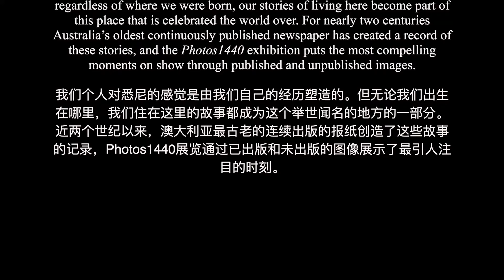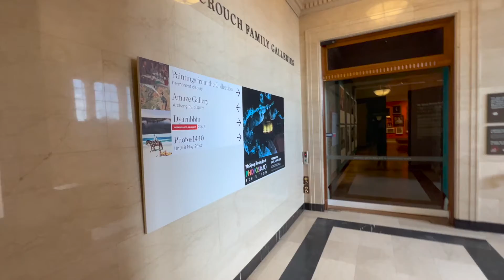SYDNEY MORNING HERALD PHOTOS1440. 悉尼先驱晨报图像展览1440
This year's exhibition of the best images by Sydney Morning Herald photographers includes archival images that take you on a historical journey through Sydney. It is on display at the State Library of New South Wales.
今年的《悉尼先驱晨报》摄影师的最佳图像展览包括带您踏上悉尼历史之旅的档案图像。它正在新南威尔士州立图书馆展出。

Celebrate the keen observations and artistic eye of generations of Sydney Morning Herald photographers who have captured the enduring heart and spirit of the Harbour City – its heritage, its beauty, its diversity, its hard edges and its humour.
庆祝几代《悉尼先驱晨报》摄影师的敏锐观察和艺术眼光，他们捕捉到了海港城持久的心灵和精神——其遗产、美丽、多样性、强大和幽默。

Our individual sense of Sydney is shaped by our own experiences. But regardless of where we were born, our stories of living here become part of this place that is celebrated the world over. For nearly two centuries Australia’s oldest continuously published newspaper has created a record of these stories, and the Photos1440 exhibition puts the most compelling moments on show through published and unpublished images.
我们个人对悉尼的感觉是由我们自己的经历塑造的。但无论我们出生在哪里，我们住在这里的故事都成为这个举世闻名的地方的一部分。近两个世纪以来，澳大利亚最古老的连续出版的报纸创造了这些故事的记录，Photos1440展览通过已出版和未出版的图像展示了最引人注目的时刻。